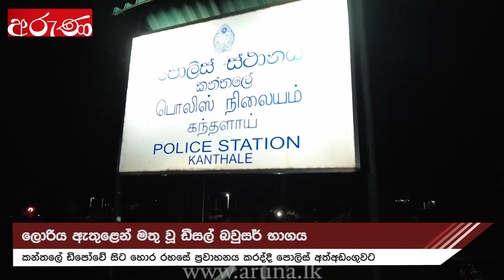අධි ශීතකරණයෙන් මතු වූ ඩීසල් බවුසර් භාගය... _Aruna.lk_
අධි ශීතකරණයෙන් මතු වූ ඩීසල් බවුසර් භාගය
ලොරිය ඇතුළෙන් මතු වූ ඩීසල් බවුසර් භාගය
කන්තලේ ඩිපෝවේ සිට හොර රහසේ ප්‍රවාහනය කරද්දී පොලිස් අත්අඩංගුවට .